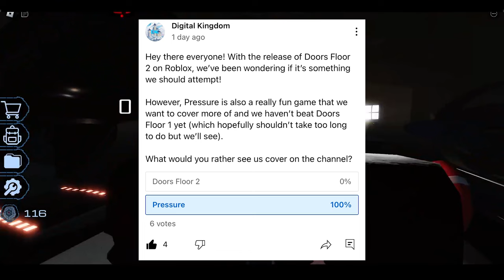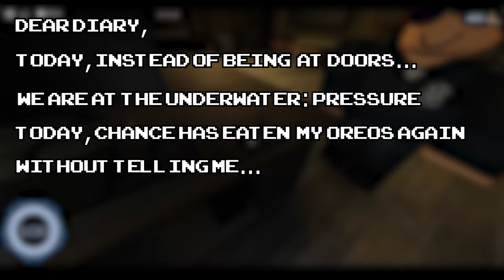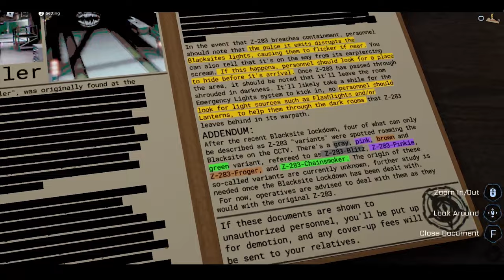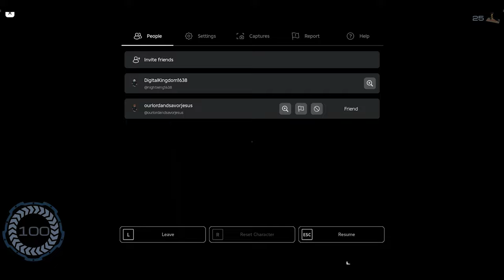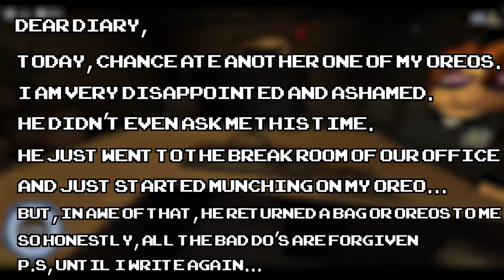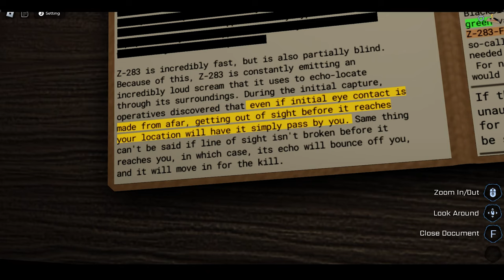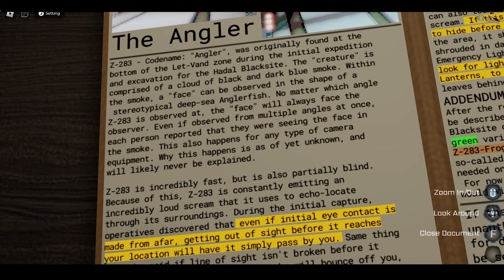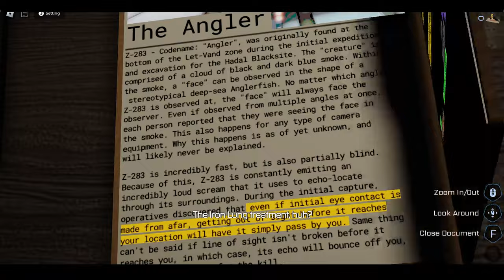MY IMAGINARY FRIEND SUCKS | Roblox - Pressure: Episode 2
Red guy = bad.

Music Credits